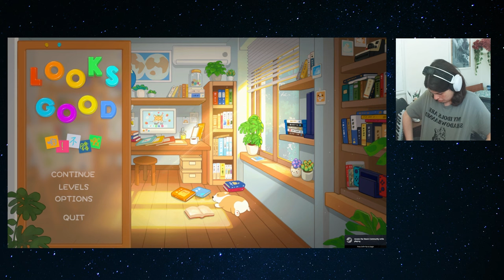THESE PUZZLES ARE RUINING MY LIFE | Looks Good Part 2 Tim Jiang